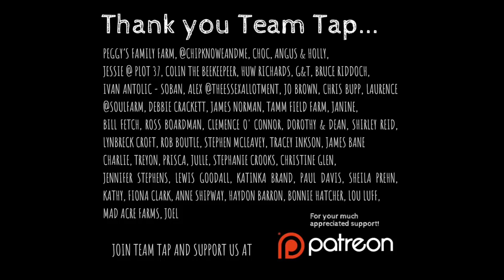HELLO APPLES, GOODBYE SHEEP | POLYTUNNEL IRRIGATION| PERMACULTURE FOREST GARDEN FARM & MARKET GARDEN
In this week's FARMVLOG: We're getting summer weather here in NE Scotland so we need to get the irrigation system set up in our market garden polytunnel to water the veg beds and seedlings. To do this we re-use an old IBC to hold water from our pond and feed it to the overhead sprinkler system.
We also look at why we are making changes to our fuel wood silvopasture system, swapping timber species for apples. We talk about why it is important and possible to make changes to your permaculture design, as we implement a new part of the overall agroforestry plantings of the farm.
We end the day getting the sheep ready to move off the farm as we have decided to sell our three shetland sheep. We create a laneway, stretching from the north to the south of the farm, to get the sheep easily into the trailer to take them to their new home.

About Tap o' Noth Farm:
Hi, we're James and Rosa! Welcome to Tap o' Noth Farm, a quarter acre Community Supported Agriculture (CSA) market garden and 8 acre permaculture designed forest garden farm/homestead in Aberdeenshire, NE Scotland. We practice home scale to small farm scale agroforestry and regenerative agriculture methods to produce organic fruit and vegetables, raise dairy goats for all our raw milk needs, Shetland sheep and geese to graze our silvopasture and coppice systems and laying hens, moved around in a Chickshaw, for an abundance of eggs.
Our videos aren't 'how to's' - more videos to give a glimpse into our lifestyle and hopefully inspire you to bring aspects of what you see into your own life.

It takes James between 5-10 hrs to edit our vlogs, let alone the time it takes to film and farm at the same time! Your support will aid us greatly in producing our FARMVLOGS, enabling us to take the time needed to craft a beautiful film and to help fund the licences needed for the vlog soundtrack. We will list your name at the end of each vlog episode so everyone knows how brilliant you are! We will also keep you updated on our farm work/life by posting exclusive video content that is not available on YouTube such as FARMVLOG outtakes, behind the scenes footage, hints & tips and more in depth videos discussing the many permaculture systems to be found on the farm PLUS the odd photo from Rosa and James.